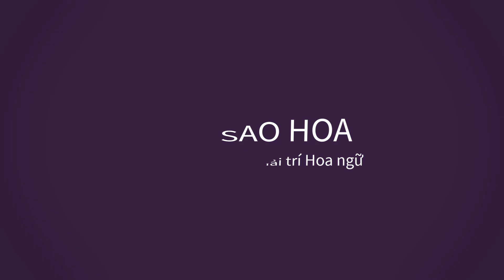Triệu Lộ Tư lộ nếp sống bừa bộn,Tiêu Chiến Trình Tiêu kết hợp,con trai Triệu Lệ Dĩnh đóng phim?